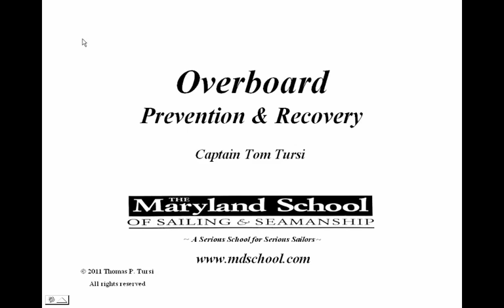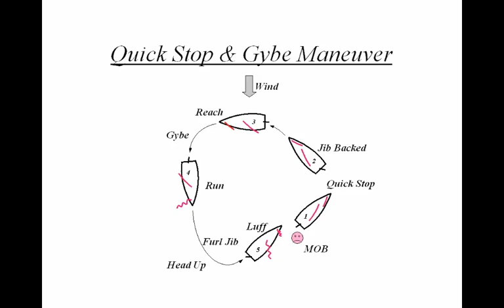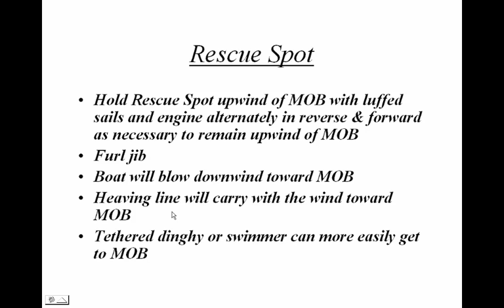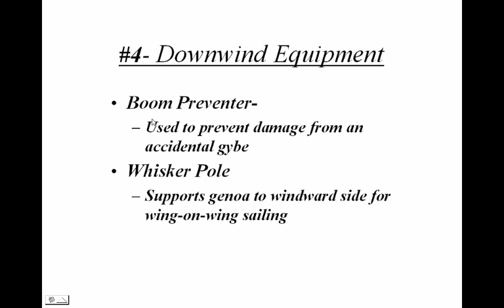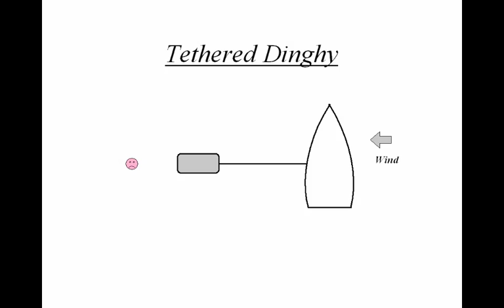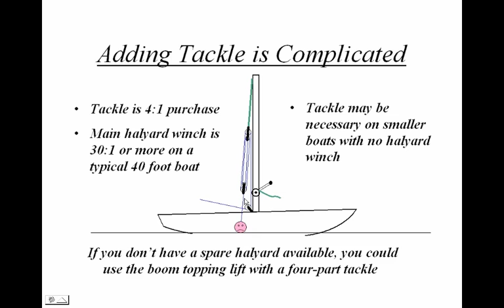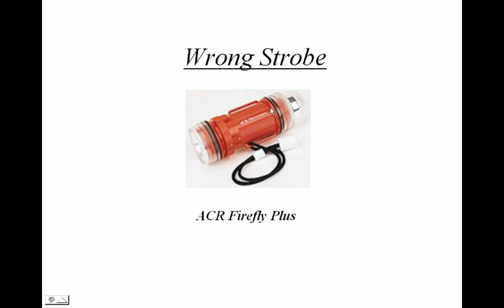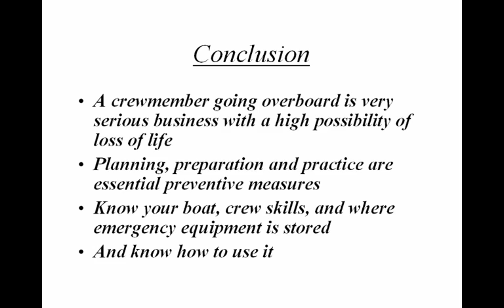Crew Overboard Rescue Techniques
This seminar will include new crew overboard rescue techniques developed by Captain Tom Tursi and the Maryland School staff of instructors with special application to unfriendly weather conditions of strong winds, large waves, night time, fog and situations where only one crewmember remains onboard who must singlehandedly maneuver the boat into a safe rescue position.